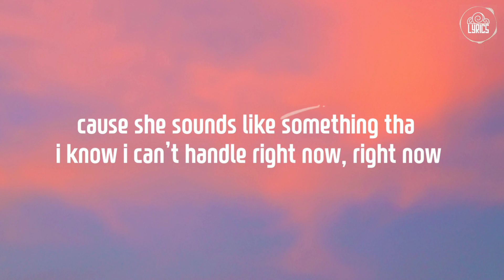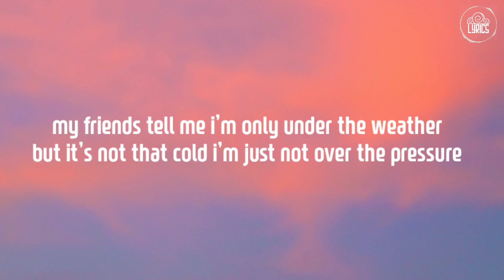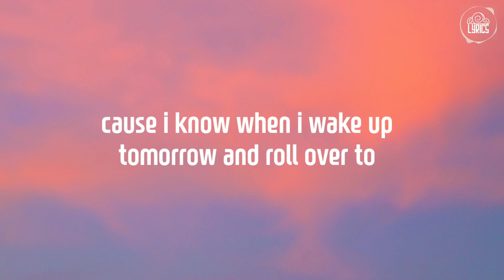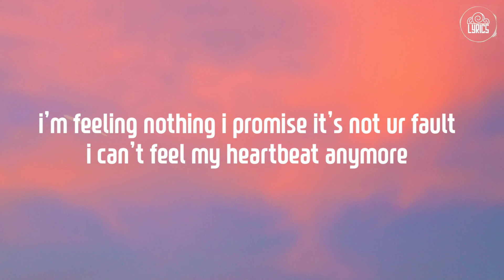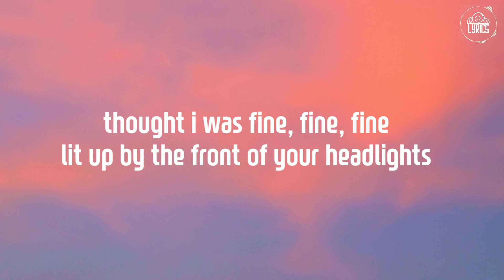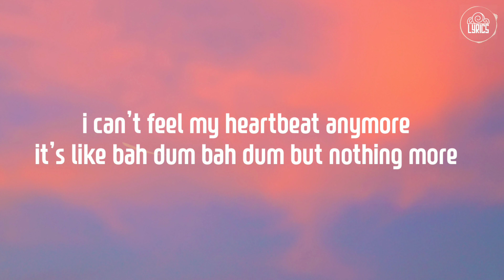David Alexander - Heartbeat (Lyrics)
🎤Heartbreak - David Alexander(Lyrics) :

i can’t feel my heartbeat anymore
it’s like bah dum bah dum but nothing more

i’m feeling nothing i promise it’s not ur fault

i promise it’s not your fault

doctor says i’ve gotta keep it simple
so i think i’ll probably stay home tonight

cause she sounds like something tha
 i know i can’t handle right now, right now

cause sitting here missing the wait
of your kissing ain’t doing me much good

cause i know when i wake
up tomorrow and roll over to

get up and shower not make it an
hour before i grab the phone,
but no ones home

(i promise)

i promise it’s not your fault (x3)

my friends tell me i’m only under the weather
but it’s not that cold i’m just not over the pressure

and she doesn’t know it but
my chests exploding for you

cause i know when i wake up
tomorrow and roll over to

(i promise)

i’m sick of staring at my phone
waiting for you, to let me know

head out the window doing 80
haven't been feeling much lately

thought i was fine, fine, fine
lit up by the front of your headlights

i’m feeling nothing i promise
it’s not ur fault (it’s not ur fault)

i promise it’s not ur fault (x4)